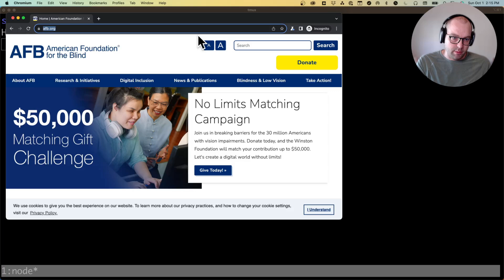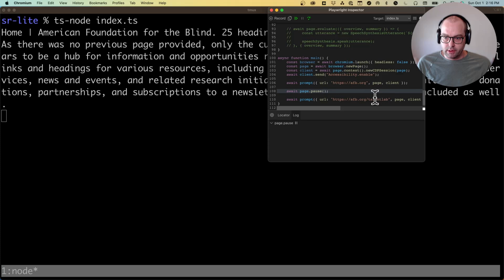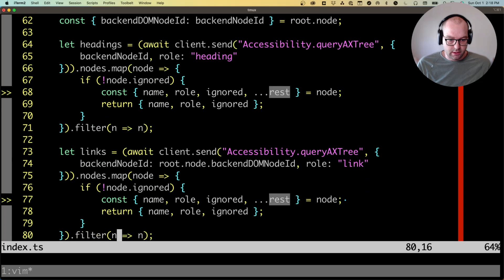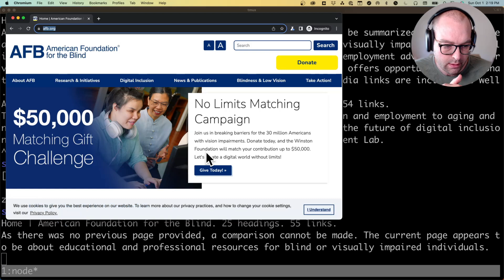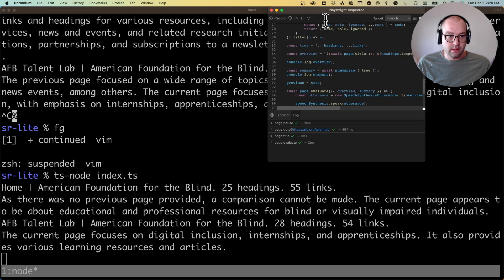Building an AI-based Screen Reader with Summarization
Using Chrome DevTools Protocol, the accessibility tree, and OpenAI to make an experimental screen reader with AI summarization.